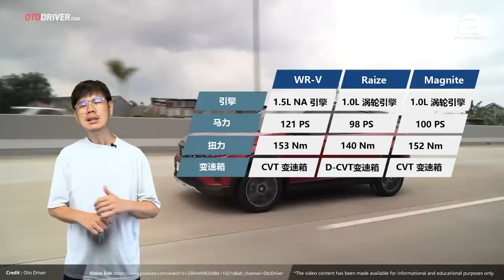Honda WR-V 确定引进大马！同级动力最强、价格可能比 City 便宜一点点？（汽车咖啡馆）｜automachi.com 马来西亚试车频道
在最近 Honda Malaysia 举办了一项媒体活动，在活动中他们公布了详细的新品计划，其中就原厂也公布了旗下首款小型城市SUV将会在今年内引进本地市场，这款车也是最近现身本地测试的 Honda WR-V ！相信这款车应该会在本地掀起一阵波澜！

目前在印尼和泰国市场贩售的 WR-V 为第二代车型，车身尺码比上一代加大不少，达到 4,060 mm X 1,608 mm X 1,780 mm，轴距2,485 mm，同时它在配备上也相当的丰富，有着基本的 6 Airbags以及接近完整的 Honda Sensing 先进主动安全配备。

这一次的外观设计相当出色，它有着造型硕大的水箱护罩设计，同时里面还有 Chrome 镀铬点缀的点状式造型，并且还有全 LED 头灯组，配上 Sequential 流水式的转向灯，而且在下方有银色的防刮饰板，加上在保险杠、侧裙以及轮拱有黑色的塑料防刮材质打造，可以看出相当地 Sporty。

另外这款车也主打 Dual Tone 双色的悬浮式车顶设计，还有 17 寸的轮圈，不过车尾的设计就没有车头那么惊艳，并没有像概念车一样有贯穿式尾灯，但是可以看到它的车顶有尾翼的设计，同时加上保险杠的运动风格设计，整体还是相当好看的。

内饰部分，这一次这款车和 BR-V 有着接近的设计风格，依然是两个指针式的传统仪表配上中间一个 4.2 寸的彩色荧幕，至于主机则是内嵌式的，目前原厂还没有说明尺寸，但是可以看到是支援 Android Auto 和 Apple CarPlay 的，同时原厂还给了它 6 个 Speaker，整体配备看起来不会因为入门级车款而显得阳春。

动力部分，这款车搭载了 City 同款的 1.5L i-VTEC 自然进气引擎，最大马力表现 119 Hp，峰值扭力表现 145 Nm，这个动力放在一款 A-Segment SUV 身上其实相当够用。

另外这款车在安全性上也下足本，除了基本的 6 Airbags 外，它还有 Honda Sensing 先进主动安全配备，功能包括 ACC 主动式定速巡航、CMBS 自动紧急刹车、LKAS 车道保持辅助、RDM 车道偏移警示、LCDN 前车驶离警示和 AHB 远近光灯自动调节等等。

最近 Honda Malaysia 官方确认全新的 WR-V 将会进军我国市场，除此之外 BR-V 则会取消。目前在我国市场这个级距的SUV仅有一款也就是 Ativa ，所以相信 Honda 瞄准了蓝海市场，相信这款车应该可以有不错的市场表现，而预计发布时间则是会在2023年第二季之后。